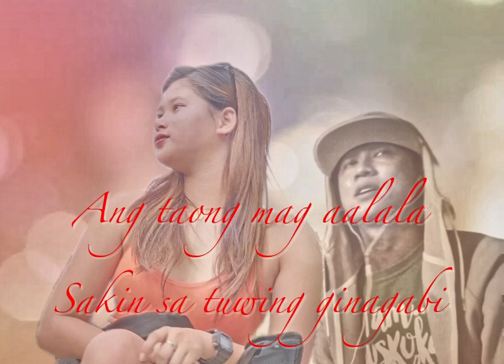WALA NA-Lilnoyz Version Cover Girl Ms Patricia(Credit Ryl 1ne Prod By Jrain Beats)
Tittle: Wala Na
Artist Lilnoyz/Ryl 1ne
Instrumental: Prod By Jrain Beats
Cover Girl: Ms Patricia

FbPage: Lilnoyz

•1Love